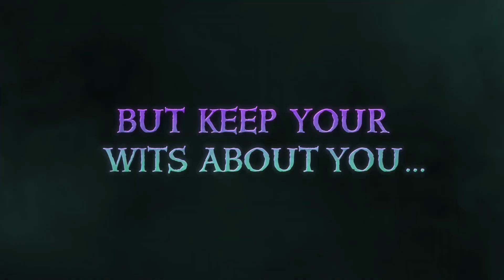Sea of Thieves: The Legend of Monkey Island - Launch Trailer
The Legend of Monkey Island is available. Watch the launch trailer to see a peek at the adventure that awaits you in this collaboration between Rare and Lucasfilm Games.